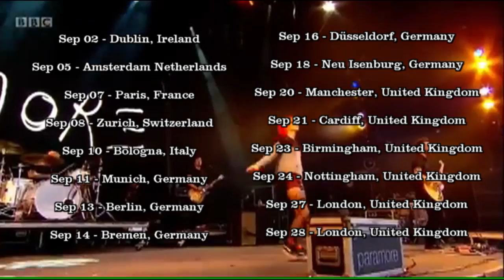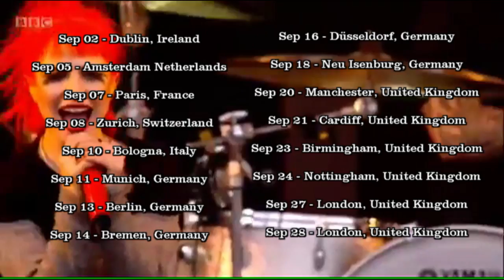Paramore - Live in Concert - European Tour 2013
Paramore European Tour 2013 :D !! Enjoy

Sep 02 - Dublin, Ireland
Sep 05 - Amsterdam, Netherlands
Sep 07 - Paris, France
Sep 08 - Zurich, Switzerland
Sep 10 - Bologna, Italy
Sep 11 - Munich, Germany
Sep 13 - Berlin, Germany
Sep 14 - Bremen, Germany
Sep 16 - Düsseldorf, Germany
Sep 18 - Neu Isenburg, Germany
Sep 20 - Manchester, United Kingdom
Sep 21 - Cardiff, United Kingdom
Sep 23 - Birmingham, United Kingdom
Sep 24 - Nottingham, United Kingdom
Sep 27 - London, United Kingdom
Sep 28 - London, United Kingdom